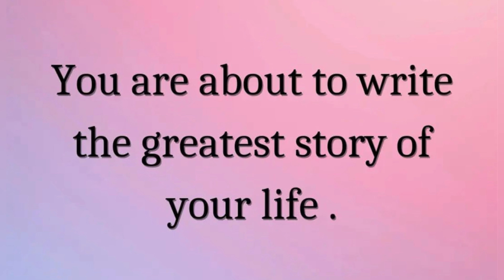Law of attraction for money | affirmations | quotes & WhatsApp status - money status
visit here
Law of attraction for money | affirmations | quotes & WhatsApp status - money affirmations
 Best status and law of attraction success message

Millionaire money making secret